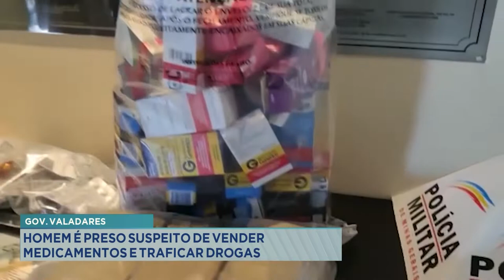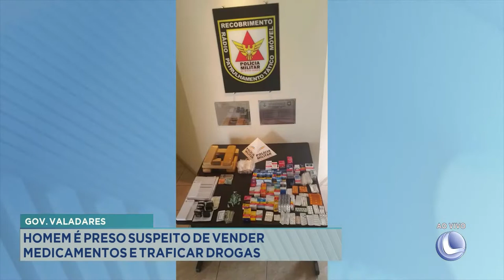Gov. Valadares: Homem é preso Suspeito de Vender Medicamentos e Traficar Drogas.